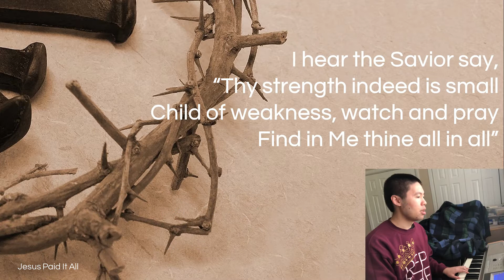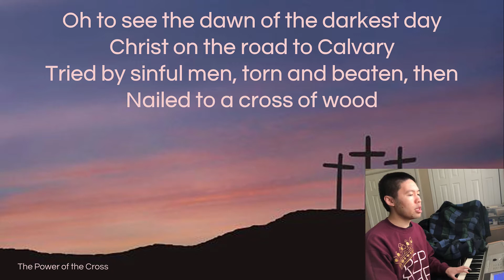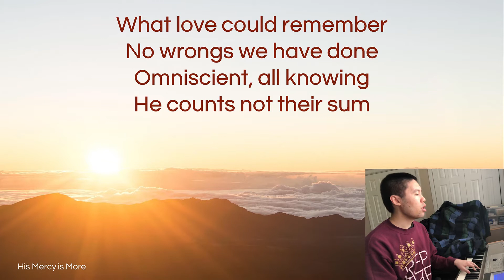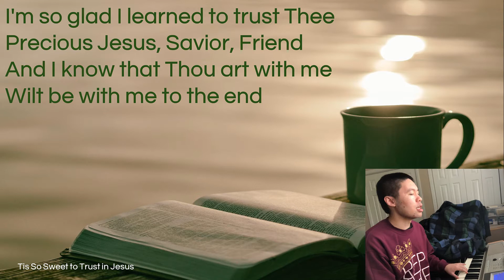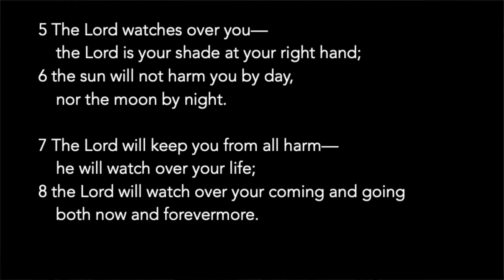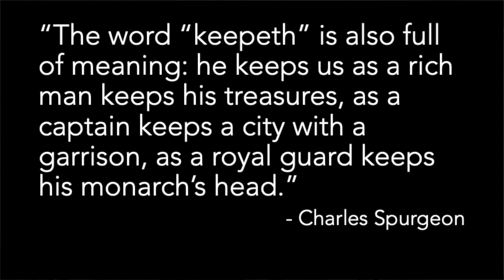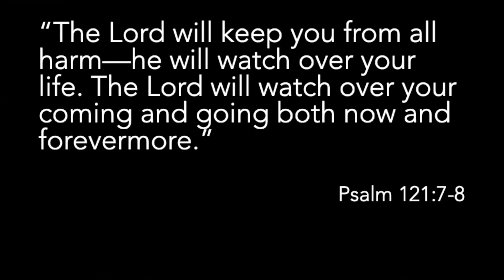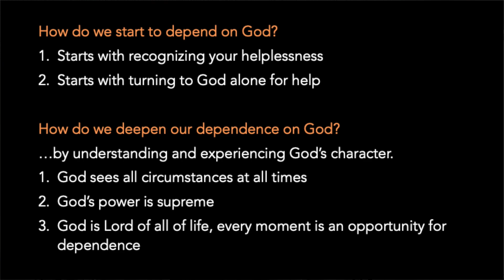English Sunday Service - May 17, 2020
Speaker: Pastor Ron Chan